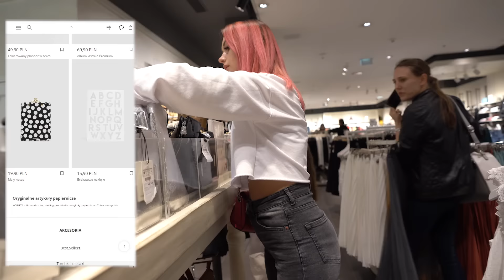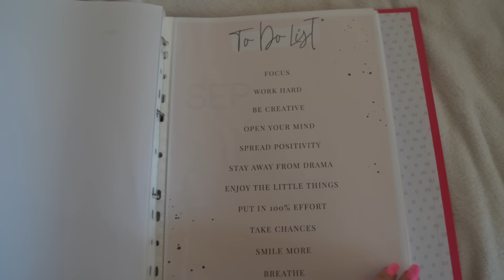BACK TO SCHOOL Z MOJĄ SIOSTRĄ!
Siemka! W tym filmie zabieram was ze sobą na zakupy przed szkołą. 📎📚 Pokaże wam gdzie warto kupić artykuły papiernicze, piórniki, plecaki i całą resztę. Moja siostra w tym roku rozpoczyna swoją przygodę ze szkołą, dlatego stwierdziłam, że warto przygotować ja do tego wydarzenia i kupić jej kilka brakujących rzeczy. Nadusia jest ekspertem w dziedzinie drobiazgów także z pewnością wpadnie wam coś w oko. 💓 Gdzie kupić najtaniej, a gdzie najładniejsze rzeczy? Tego dowiecie się w filmie.